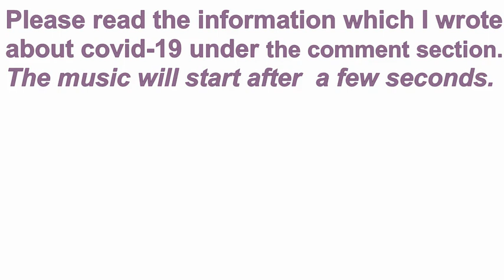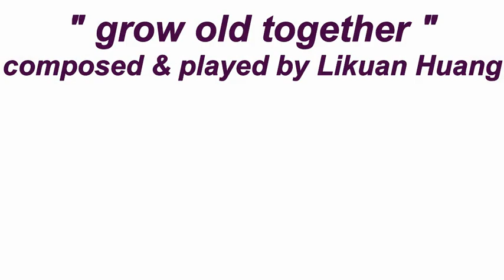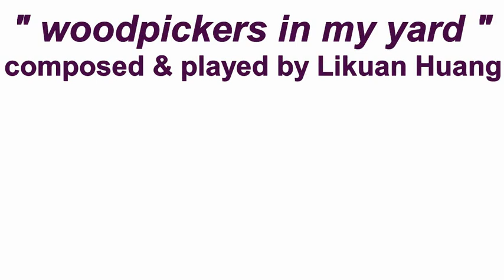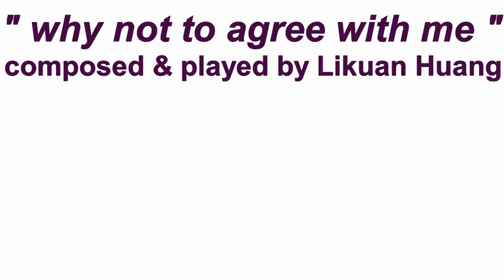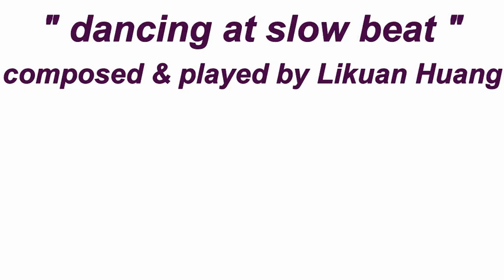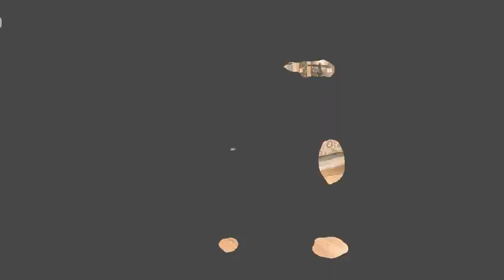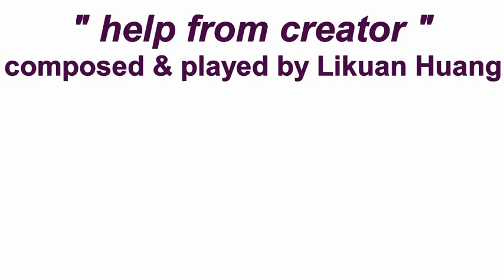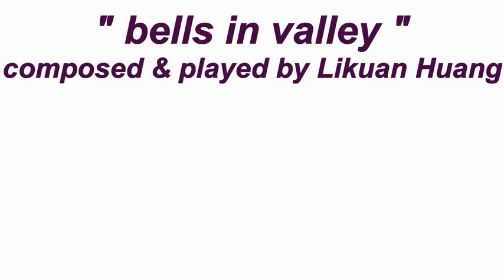covid-19 and the world style, light, relaxing, piano string music which I composed & played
If you feel stuffy when wearing mask, you can sniff  vick stick (new herbal formula) a few
Seconds, and then put on the mask, you can feel lots better, also reduce the risk
of getting covid-19.

I update the following inforamtion on my facebook (Likuan Huang) with
the relaxing music (composed and played by me)
Humidity also is one of factors to decide how fast the covid -19 spreads.
You will find the fact that people living in island get less chance to be infected by covid-19.
The higher humidity ,less virus,dust are present in the air because of the gravity.

Ion will let the dust virus fall to the ground instead of float in the air because of negative charge.
Ozone can kill 99% virus bacteria.
  Currently, I use an ozone generator (120mg/hr) to clean the whole house every day.
One of the functions of my ozone generator is automatically shut down after 30 minutes.
You can find them on amazon, or aliexpress. (the price on amazon is about 3 times of  aliexpress)
  People with diabetic, high cholesterol, high sugar in blood, high blood pressure
etc seems to get worse when getting covid-19.

  Recently, I found a new product
It looks like a watch. wear on wrist( 30 minutes twice)
I read the reviews on websites in Asia, It seems to really help people.
This device clean the blood,
Through laser blood irradiation, it improves blood viscosity,oxygen carrying capacity
it reduces blood-fat and total cholesterol,etc.

  You can type "  laser therapy Wrist " on aliexpress.com ,
The price of the one I ordered is less than $30 on aliexpress.
  On 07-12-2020  I just found out that ebay sellers (in the USA) also sell this kind of product.
type "laser wrist" on ebay, you can get an item at the price $ 29.99 within 1 week.
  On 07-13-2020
  You also can use oximeter finger pulse to monitor oxygen level of blood to get early
Warming before covid-19 does a lot of damage to the lung.
You can find this kind of item  on ebay ,aliexpress ,amazon.
I ordered usb rechargeable oximeter finger pulse on aliexpress for about $18
  Coronavirus spreads indoors faster than outdoors
 You can type "usb ion necklace" on aliexpress.com. wearing rechargeable
 ion necklace maybe reduce the chance to get infected by coronavirus
 Avoid coffee , the food which has cinamon inside during flu breakout season.

 You can find all kinds of face mask on aliexpress.com shipping to worldwide.

  Chlorine dioxide - CLO2  used to kill bacteria, viruses  in water or air.
I found clo2 card  to be weared on neck for protecting from breathing air contaminated by virus

 You can make for yourself cheaper than purchasing those “  Air Sterilization Card “
 cut one or two pieces of fabric, put clo2 -tablets or granules on fabric,
 wrap ,tie up with cord.

  You can find  Chlorine dioxide(from sodium dichlor) granules(usa)/tablets-from China (swimming pool supplies) on ebay or amazon
put 1 tablet in water for a room, ,you will see gas (clo2) coming out, just walk away
come back later , the virus or bacteria in the room would be dead.
move unfinished tablet/water in different room repeat the same process.
   For slow releasing, you can put several tablets in plastic spice containers.
 Chlorine dioxide(from sodium dichlor) will absorb the moisture of air,it may last a month.
   People with body dryness (including organs), dry coughing, easy to get thirsty,
 possibly  get more serious when having covid-19

 Eating pears/berry often to keep your lung , etc in good condition. (dole 4 cups of pear is convenient
 to eat)
 Vinegar removes sticky things easily, I wonder if sniffing vinegar would remove mucus from the lung. or not ?
I added a little vinegar into warm water, did colon  enema, and saw mucus. candidiasis  floating in the toilet.
 Uvc sterilizer box which can disinfect the mask and small items.
Type "uvc sterilizer box" on aliexpress, you can find those boxes.
Uvc lamp which faces up toward the ceiling is a good way to
disinfect the house. type "Germicidal UV Lamp 5pcs" on aliexpres.com
I ordered this type of lamp . only about 14 us dollars for 5pcs.
  News - Ivermectin which treats pet parasite infection can
 stop covid-19 virus entering the human cell ,and kill virus within 48 hours.
 sold in pet shops.  / I saw on-line 1.5mg to 2mg for 10kg weight (farm animals pig chicken cow goat...)/
   According to UK scientist research.
   Covid-19 is believed to have mutated into three distinct strains - Type A, B and C.
   type B is evolved from type A.  Type C was evolved from type B.
  It shows that type A - the original virus most closely related to the virus found in both bats and pangolins - was not China's most common.
  Instead Type A is now prevalent in Australia and the US.
   Type B is the most common in China.
  Type C is the most common in Europe etc.